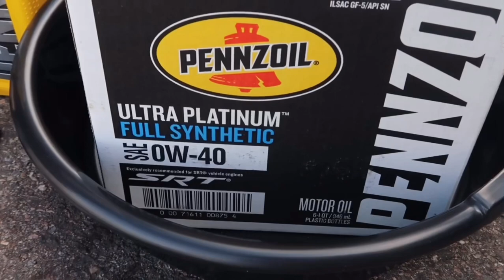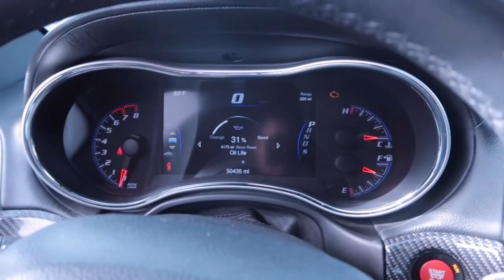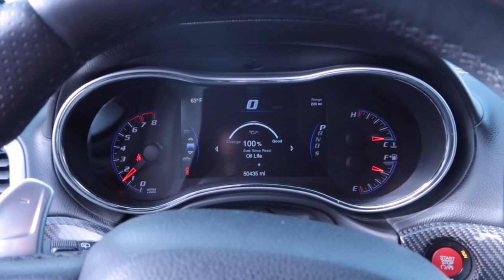Jeep Grand Cherokee SRT Oil Change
Changing the oil on the jeep grand cherokee srt 2014
The total cost for the oil and filter was $71

Musician: Jef

Musician: Jef